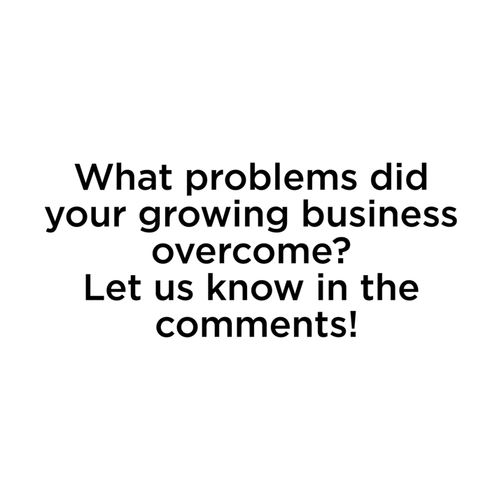Mistakes that growing businesses should avoid!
Marcus Murphy gives direction to growing businesses to stay on the path to success